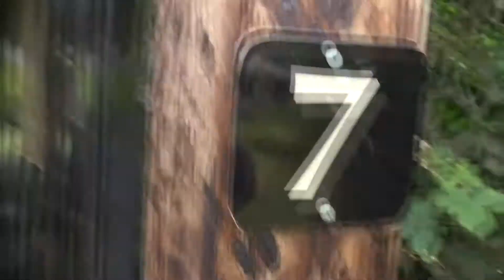CRAZZZZZYYYY GOLF FUN!!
Hey guys today we played pool then decided to brighten up the vlog by playing some Adventure Crazy Golf which i hope you guys enjoyed. If you did please share with family and friends!! I will see you on Tuesday for my dads birthday!! Stay & Think Positive and also keep pushing forward.